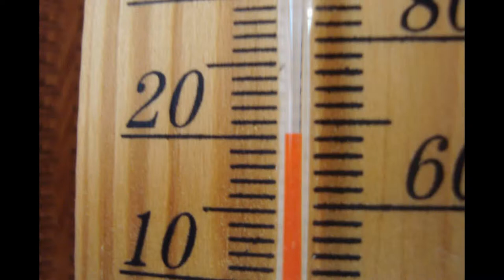*DER SCHWABEN KANAL VOM Günter Liebsch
**MMER    WIEDER   SCHÖN   IN  DER  NATUR  ZU  SEIN**
**BILDER  VOM 15  APRIL  2015   NACHMITTAGS  BEI  20 ^C_PLUS IN  74906  FÜRFELD**